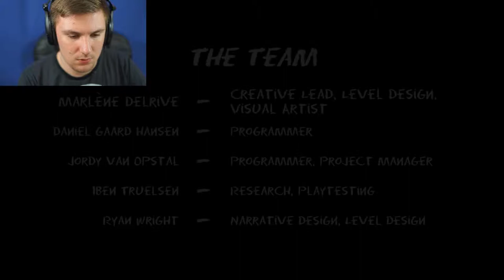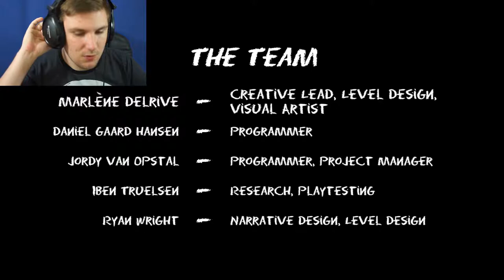LIVING WITH ALZHEIMER'S | Forgotten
We Experience The Confusion Someone Would Experience With Alzheimer's.